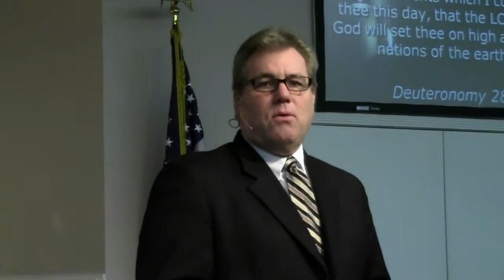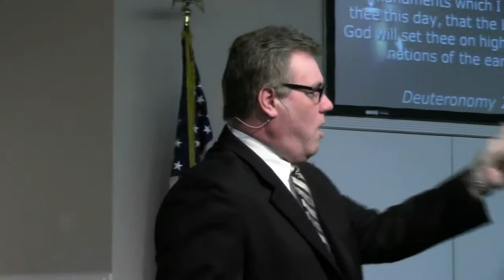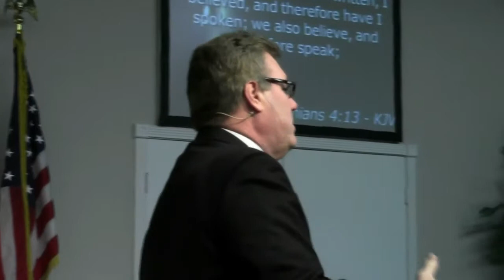(FVC 03/09/14 AM) Prosperity is Conditional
The promises of God are powerful, they are solid, they are dependable, but they ARE conditional. You have to meet the conditions laid out in the Word to experience the results of God's promises!